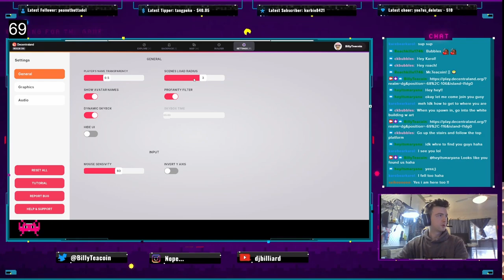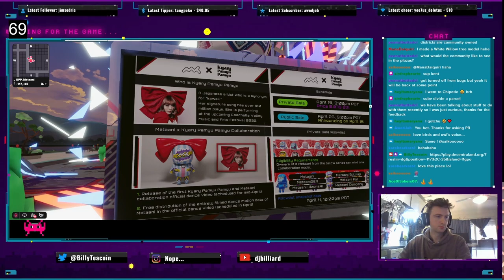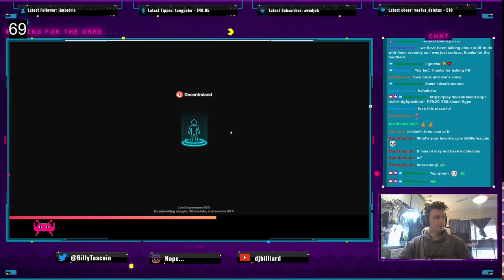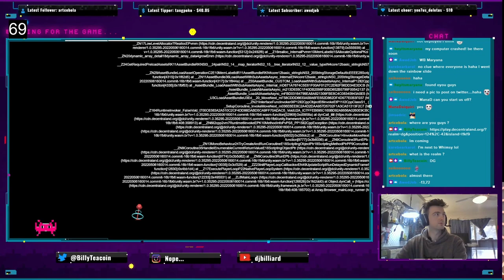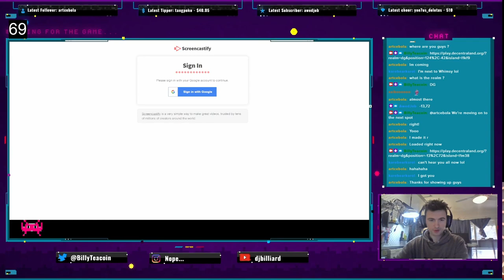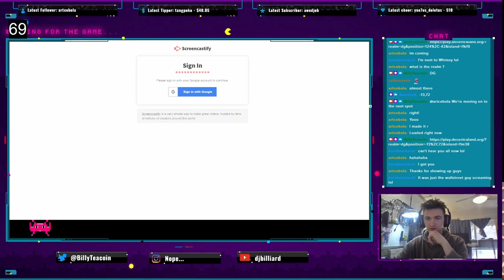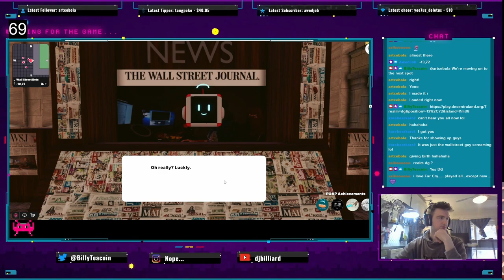ABC Decentraland Adventures Week 2 (May-9-2022)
ABC DCL - Adventures exploring the metaverse of Decentraland

Places that we visited this time on our adventures.
Explore ⬇️
▶️ -69,-139 @MetaTrekkers
➡️-68,-106 treehouse/parkour
➡️52,-72 Asian Plaza @decentraland
➡️-117,-35 Metaani MetaTokyo @themetatokyo
➡️27,43 TokiLand
➡️125,-51 BeiBei
➡️-13,72 @wallstreetbets
⏹ -103,-97 @DCLBabyDolls